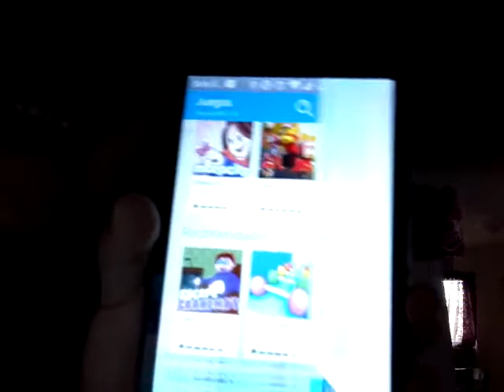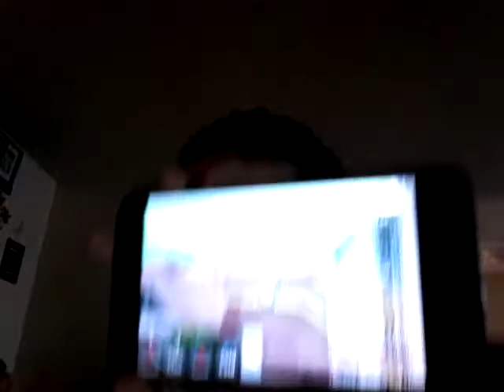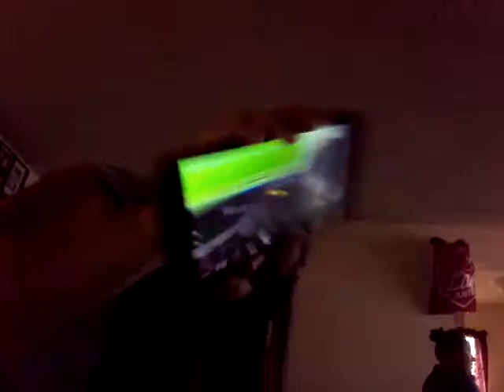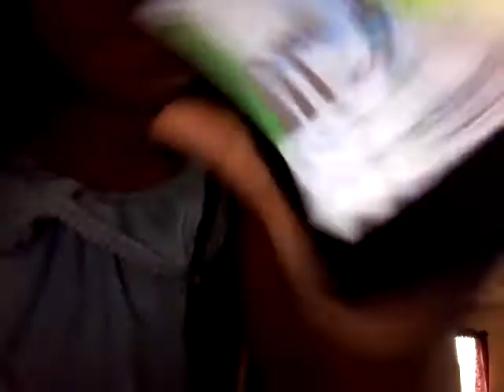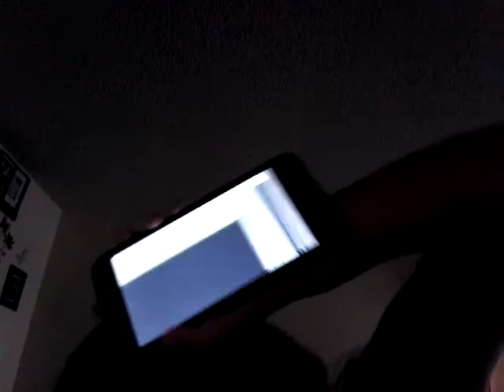This is part 2 roblox playing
Hi i hope you like this video